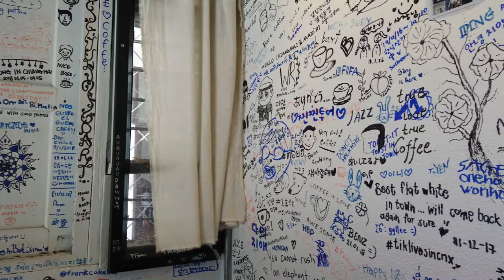Bart cafe in Chiang Mai, Thailand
BART COFFEE is a small, minimalist and nature-inspired kiosk serving excellent Espresso and Espresso-based coffee drinks. A small tree surrounds the coffee shop and its trunk grows through it. Trees symbolize growth, strength and wisdom. BART COFFEE is a small place that is filled with big treasures waiting for you to be experienced.

Address: 51 Moon Muang Rd Lane 6, Tambon Si Phum, Amphoe Mueang Chiang Mai, Chang Wat Chiang Mai

Welcome to my vlog page Bayawe Coffee Moments
I developed my knowledge and skills about the art of specialty coffee while travelling around the world, speaking with coffee lovers and conducting my own coffee experiments and workshops. It’s my goal to share my passion, knowledge, and inspire you to practice mindfulness through the daily rituals of preparing and enjoying a special cup of coffee.